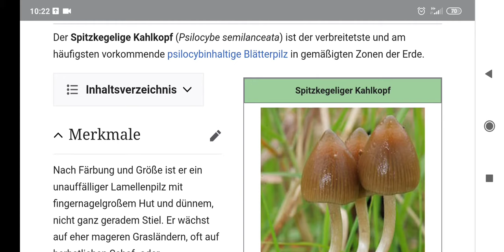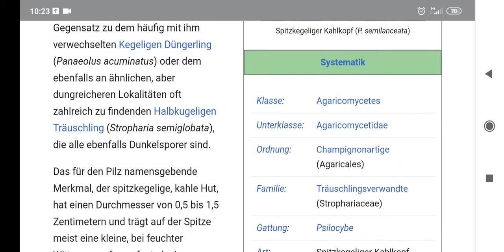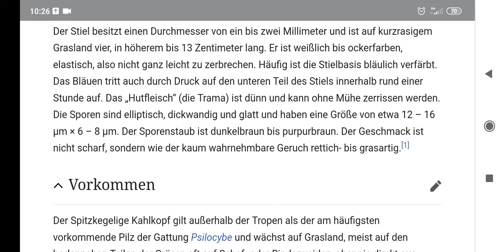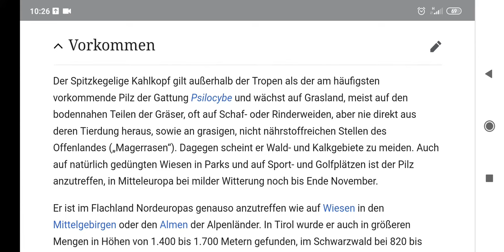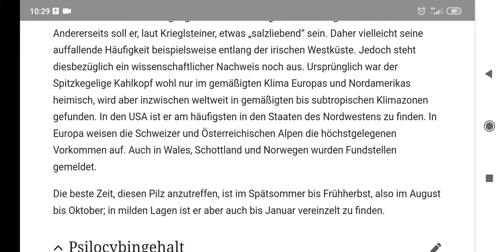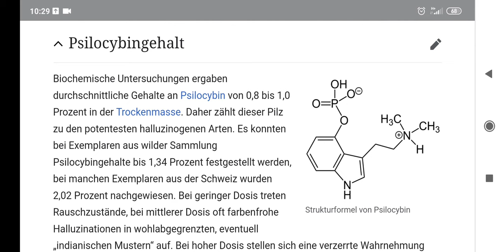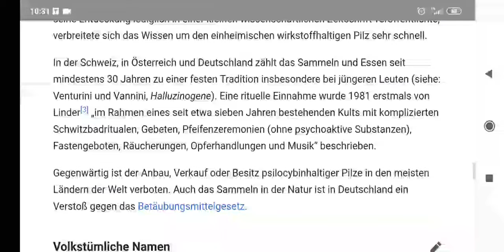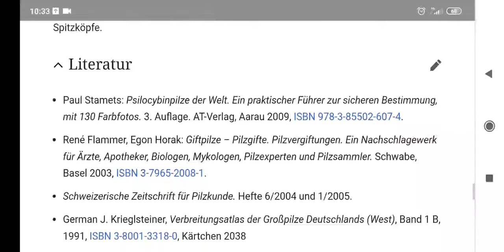Der Spitzkegeliger Kahlkopf - Wikipedia Vorlesung mit Bernard's Pilzkanal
Psilocybe semilanceata
Psilo, Psilocybinpilz, Zauberpilz, Magic Mushroom, Blue leg, Liberty cap, Kleines Zwergenmützchen, Narrenschwamm, Lanzenförmiger Düngerling, Pixie cap, Sandy sagerose, Witch cap, „narrische/damische/hasch Schwammerl“ (österr. ugs.), Shroom, Spitzköpfe.